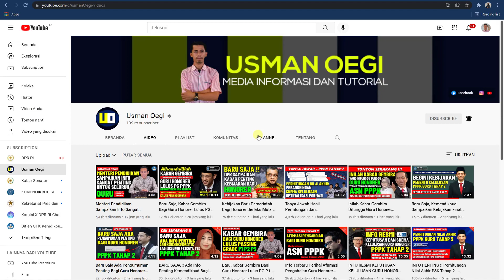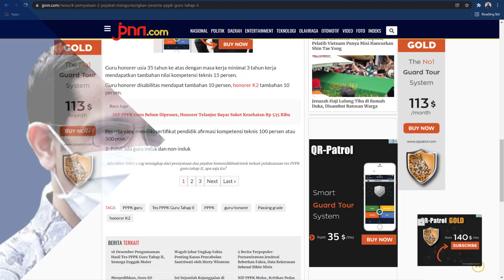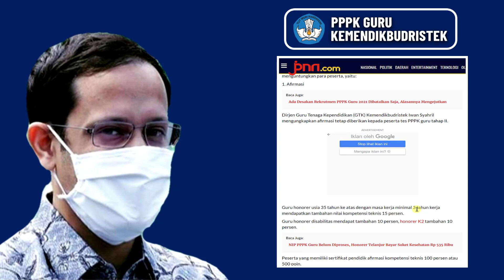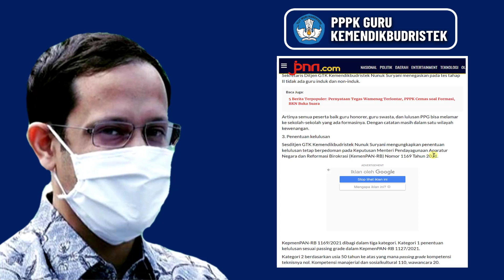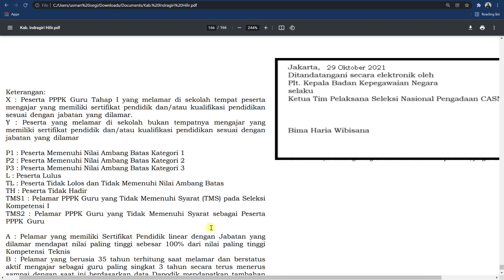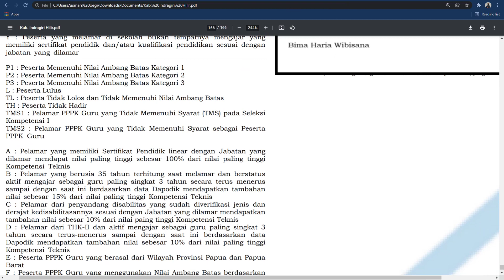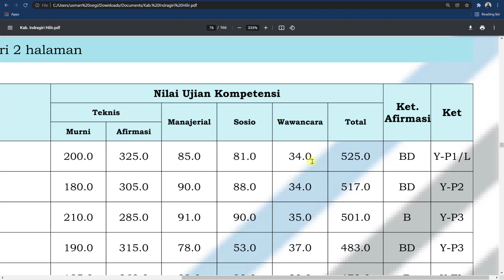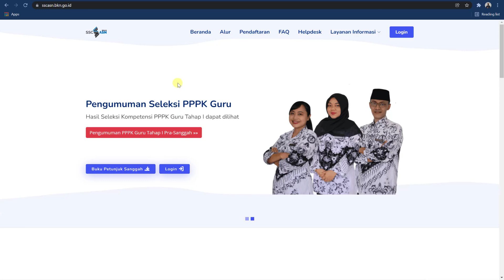Cek Pengumuman Penting Hasil PPPK Tahap 2 Guru Honorer Diberikan Banyak Kemudahan - 16/12/2021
pengumuman Penting Hasil PPPK Tahap 2 Guru Honorer Diberikan Banyak Kemudahan - 16 Desember 2021